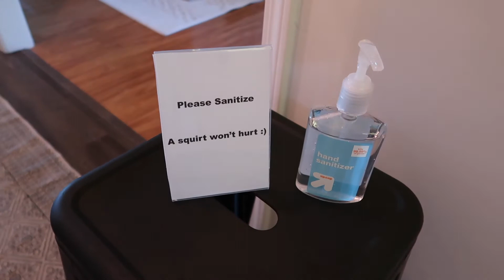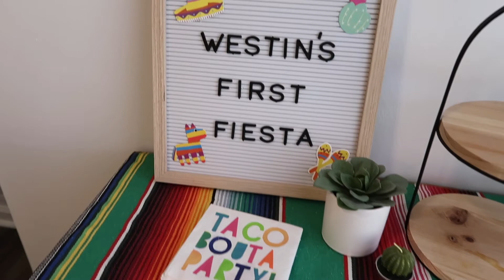FIRST FIESTA PARTY PREP PART 3 | SMASH CAKE | DESSERT BAR | BIRTHDAY PARTY FOR A ONE YEAR OLD 2021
In todays video you will see a few clips of Westin killing a smash cake on his actual birthday! And then around minute 5:00 I will continue the party prep! You will see me decorate a smash cake (a second one) create some super cute "cactus" pretzel rods and set up the dessert table for the Fiesta!

Its going to be a partayyyy!

xoxo